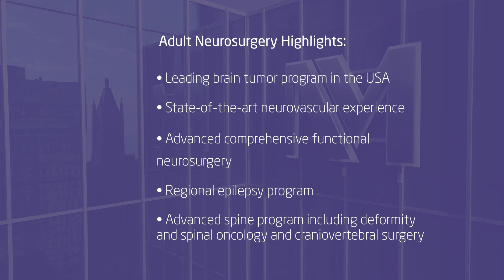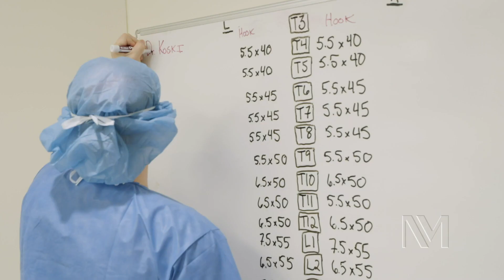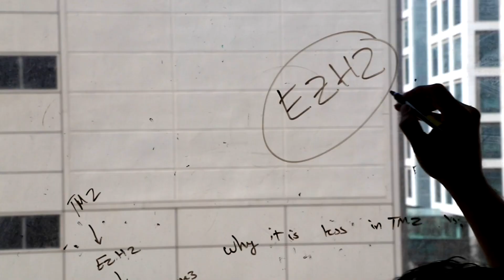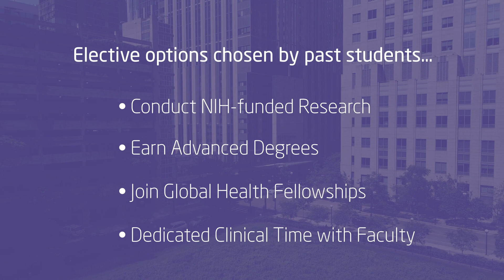Northwestern Neurological Surgery Residency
Our seven-year residency program offers three appointments each year and provides residents with challenging, diverse learning experiences. We focus on teaching the most cutting-edge practices in both research and clinical medicine and encourage residents to take advantage of our numerous collaborations in order to better understand how to work in an academic environment.